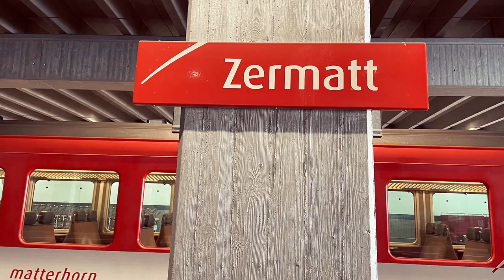Switzerland 2023 - Day 2 - Zermatt